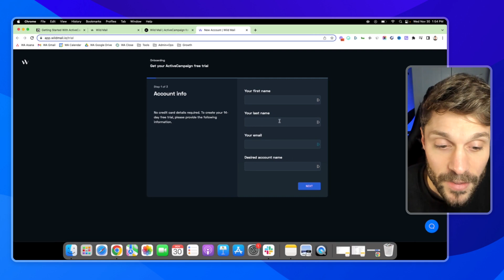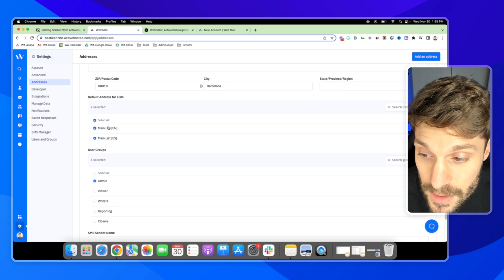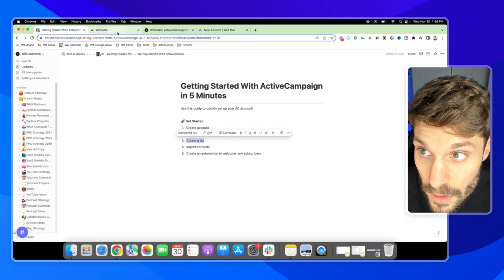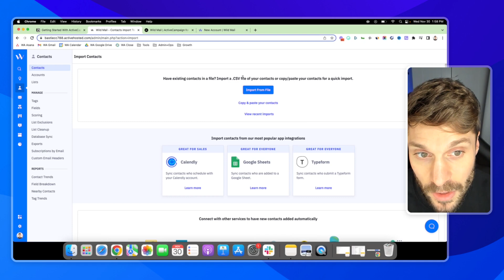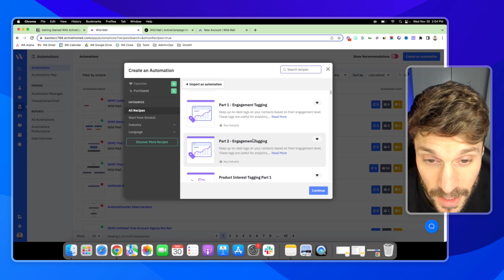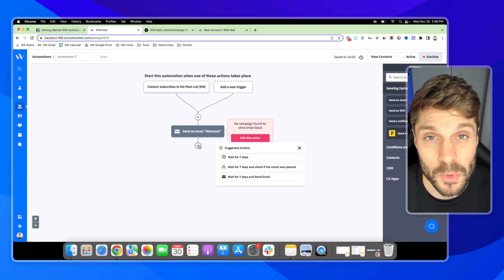Getting Started With ActiveCampaign in 5 Minutes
In this video, we'll show you how to get started with ActiveCampaign in just 5 minutes.

From creating an account to setting up your first campaign, we'll walk you through the basics of getting up and running with ActiveCampaign. Whether you're new to marketing automation or a seasoned pro, this video will give you the tools you need to succeed with ActiveCampaign.

Watch now to get started with ActiveCampaign in 5 minutes!

Discover the Wild Mail Academy to get from beginner to pro in days:

New to Wild Mail?

- Local expert support in your language — fast, clear, reliable
- Exclusive training to optimize campaigns and boost results
- Free onboarding to set up ActiveCampaign the right way
- Consulting calls with experts
- Euro or USD invoicing
- Official ActiveCampaign reseller
- 100% GDPR-compliant